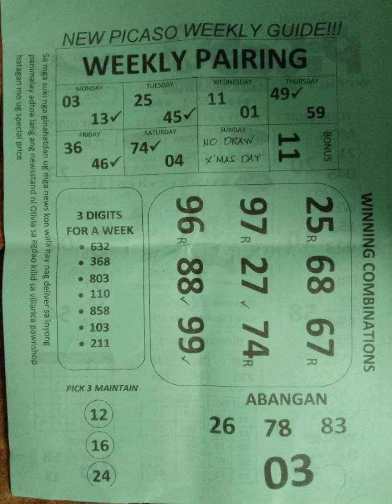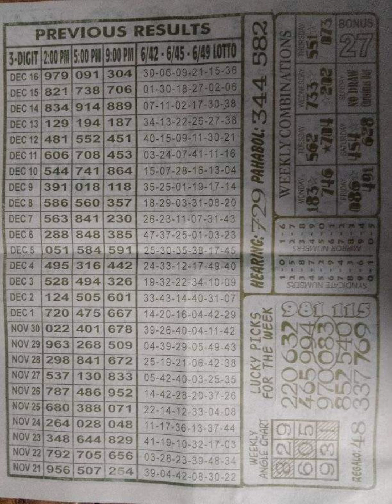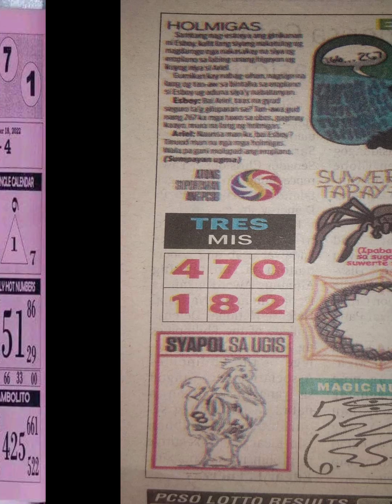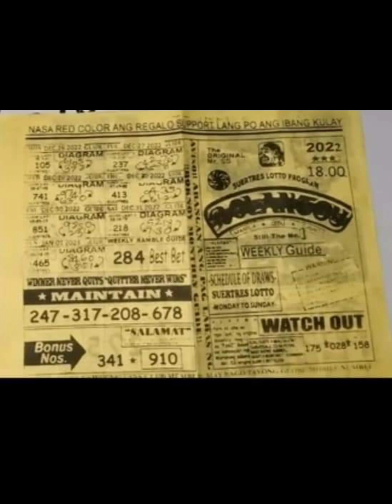Additional Rambolito Tips Dec 19, 2022